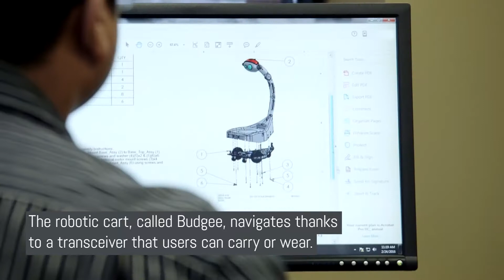These retailers are stepping into the self-driving tech arena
Although businesses seem to be slow in adopting autonomous vehicles, advances in this field are speeding up. Self-driving vehicles offer tremendous value for both consumers and industry. And even though this innovation isn’t yet taking over our roads, its market is on the rise. According to Infoholic Research, in less than 10 years, the global autonomous vehicle market will be worth $126.8 billion, with the Asia-Pacific region leading the game.